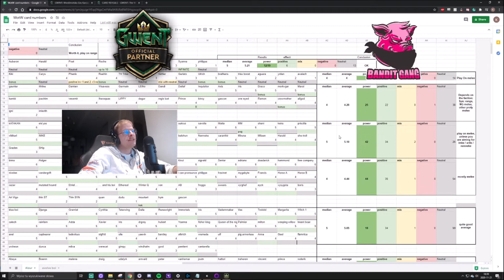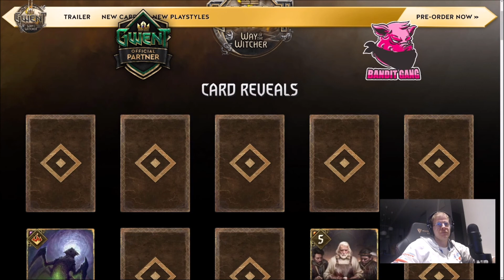Way of the Witcher Card Review Part 2!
Release on December 8th. Cant wait!